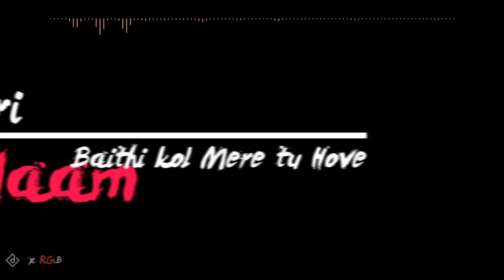My Version of 'Do Gallan by Garry Sandhu' | ReMake (Cover)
I tried and remade (covered) this beautiful song by Garry Sandhu to something new. Please have a listen.